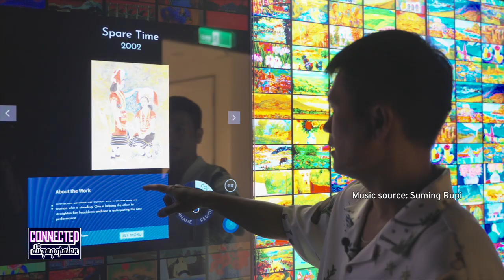Suming Rupi on the Power of Music | Connected Feature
Languages live as long as we sing songs in them. Suming Rupi, the author of the famous Amis song AkaPisawad" ("Do not give up") and the organizer of the AmisMusicFestival, believes in the power that music has to preserve the languages and vitality of Indigenous cultures.

In this interview, Suming tells us about the Amis Music Festival — a new event on Taiwan’s artistic calendar which he helped launch. It celebrates Indigenous languages and cultural heritage through the universal power of music.